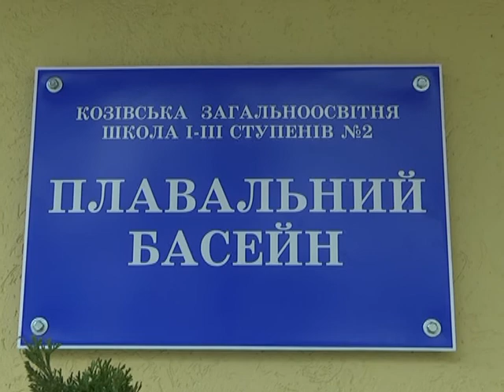Віце-прем'єр-міністр Г.Зубко_Козова